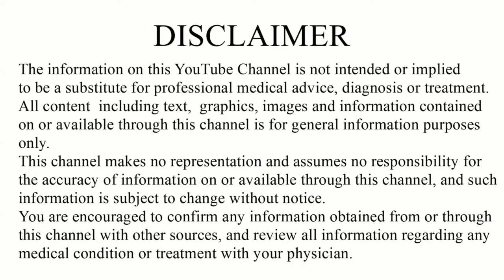Sports Nutrition For Athletes | How Athletes Diet